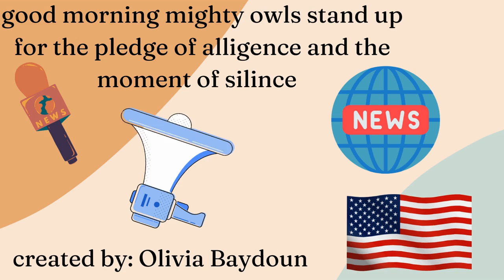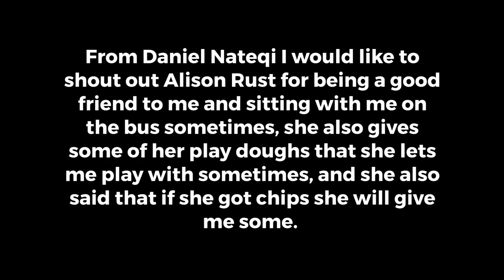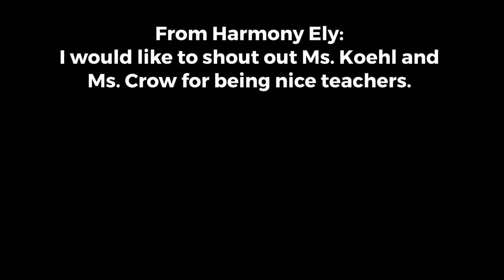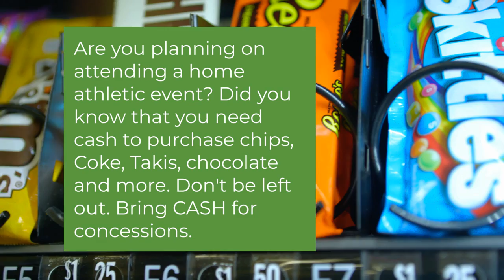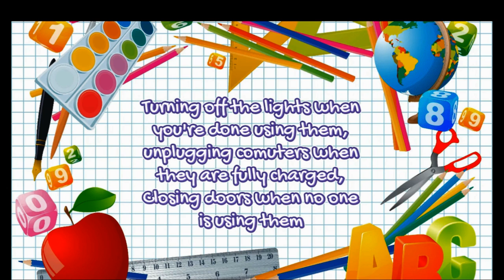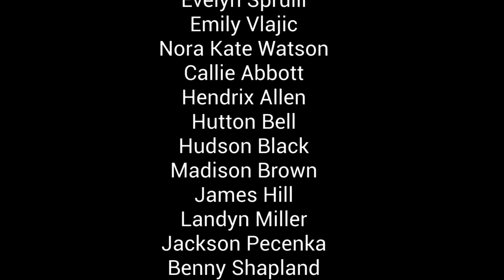Wednesday September 11th